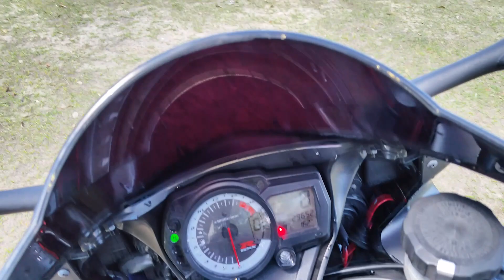2006 Suzuki GSXR 600